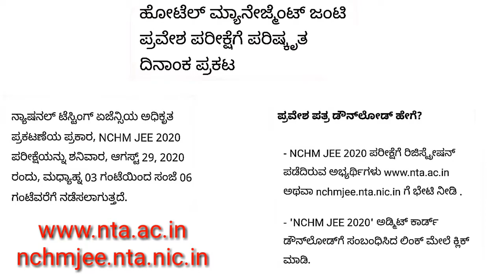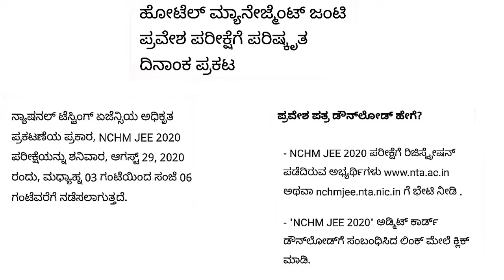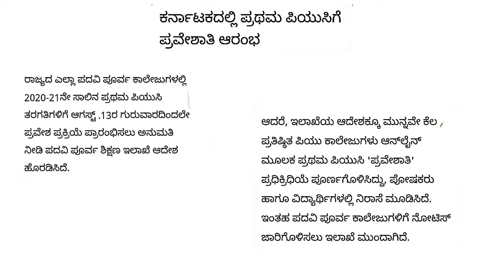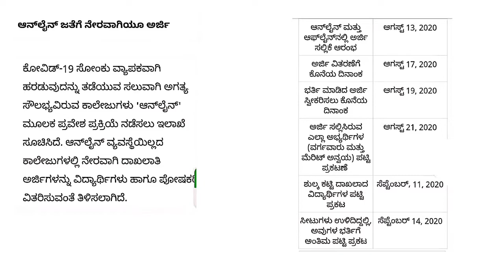ಕರ್ನಾಟಕ ಪ್ರಥಮ ಪಿ.ಯು.ಸಿ ಗೆ ಪ್ರವೇಶಾತಿ ಆರಂಭ 2020 | HOTEL MANAGEMENT EXAM TICKET AND EXAM DATE ANNOUNCED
HOTEL MANAGEMENT HALLTICKET DOWNLOAD LINK

SSLC  REVALUATION,RE TOTALING AND SCANNED COPY FEES EXPLAINED WITH LAST DATE

KARNATAKA SSLC WEBSITE

KARNATAKA DIPLOMA ONLINE APPLICATION

how to check SSLC result

Telegram Group Chat and Clarification of Doubts

AFTER SSLC

SSLC

KSOU EXAM FEES UPDATE

ಈ ಚಾನೆಲ್ ನಲ್ಲಿ ನಾವು ಕನ್ನಡದಲ್ಲಿ ವಾಣಿಜ್ಯ ಸಂಬಂಧಿತ ವಿಡಿಯೋಗಳನ್ನು ಅಪ್ಲೋಡ್ ಮಾಡಲು ಹೊರಟಿದ್ದೇವೆ ಪ್ರತಿಯೊಬ್ಬರೂ ತಮ್ಮ ಭಾಷೆಯಲ್ಲಿ ವಾಣಿಜ್ಯವನ್ನು ಸುಲಭವಾಗಿ ಅರ್ಥಮಾಡಿಕೊಳ್ಳಬೇಕು ಎಂಬುದು ನಮ್ಮ ಉದ್ದೇಶ

1) SALES BUDGET

2) MARGINAL COSTING

3) QUANTITATIVE TECHNIQUE

4) STATISTICS

5) LINEAR PROGRAMMING EQUATION

6) COST ACCOUNTING

IMPORTANT VIDEOS

1) SPEARMAN'S RANK CORRELATION

2) COST RECONCILIATION STATEMENT [PART 2 PROBLEM SOLVED]

3) COST RECONCILIATION STATEMENT[PART 1 FORMAT EXPLAINED]

4) MEDIAN FULL PROBLEM SOLVED

5) MEDIAN FORMULA EXPLAINED

6)COST SHEET PROBLEM 2

7) ARITHMETIC MEAN
     [CONTINUOUS SERIES PROBLEM 1]

8)ARITHMETIC MEAN
  [DISCREET SERIES PROBLEM 1]

9) ARITHMETIC MEAN
[INDIVIDUAL SERIES PROBLEM 1]

10) ARITHMETIC MEAN
[INDIVIDUAL AND DISCREET SERIES FORMULA EXPLAINED]

11)COST SHEET PROBLEM 1

12) LIFO PROBLEM 1

13) COST SHEET FORMAT EXPLAINED

14)FIFO PROBLEM 1

15) LLP (MAXIMIZE OF COST)

Thank